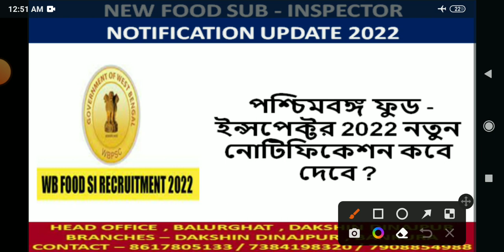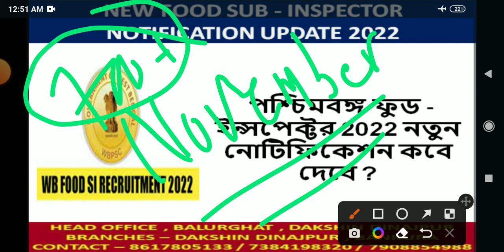West Bengal Food Sub Inspector 2022 new notification update || নতুন ফুড ইন্সপেক্টর নোটিশ কবে দেবে ?